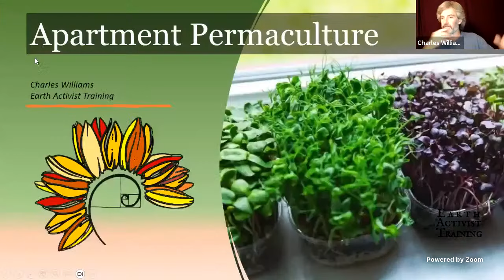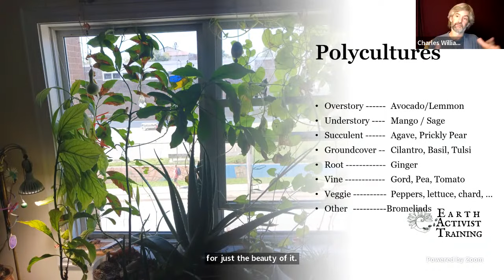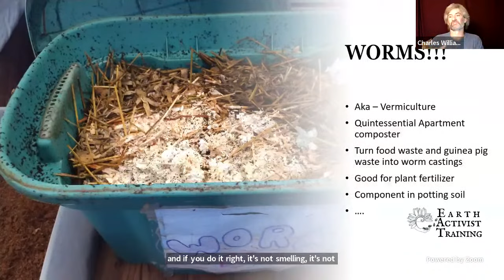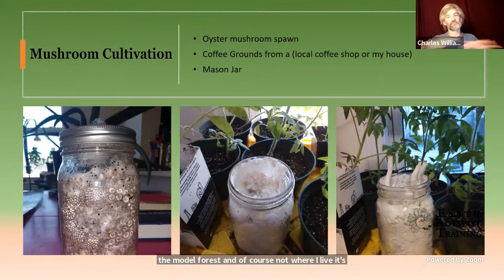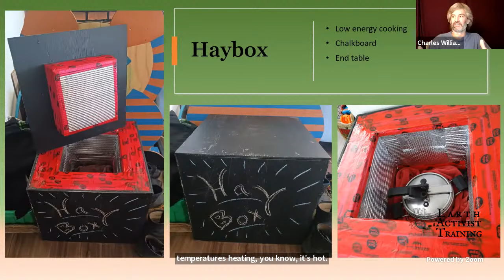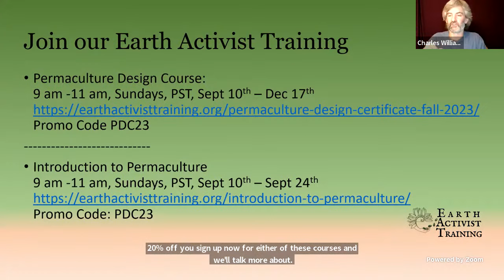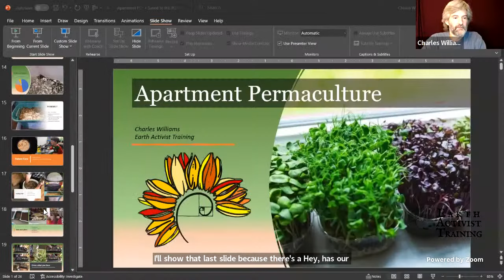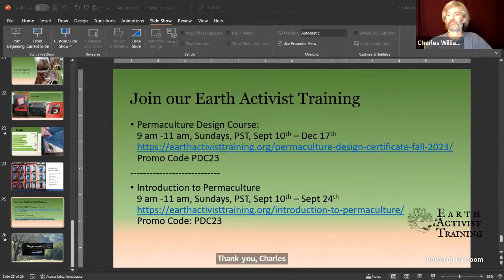Apartment Permaculture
Learn more about Permaculture.